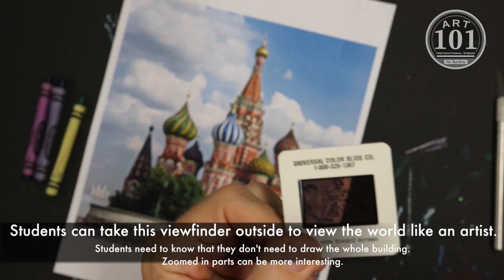Watercolor/Crayon Resist - Buildings from Fantastic Times - Art Project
This project is one that was created by my predecessor Diane A. This is a resent professional development I talk to K-12 teachers.  The nice thing is that this project can be modified for all grades. Students create their own building and use crayon to create warm and cool sections of design.  This piece is inspired by Vincent Van Gogh's "The Starry Night."  His use of texture and pattern influenced this project. Watercolor wash is applied to each section.  Cool wash on warm crayon drawing and vise versa.  I hope you and your students enjoy the lesson.

Matt